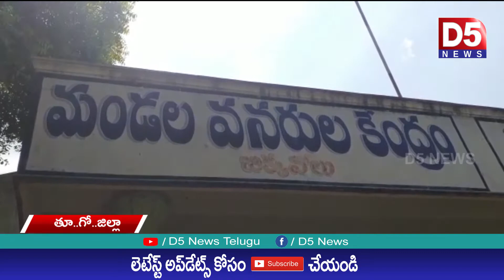సిపిఎస్ విధానాన్ని తక్షణమే రద్దు చెయ్యాలని UTF నిరసన |D5 NEWS